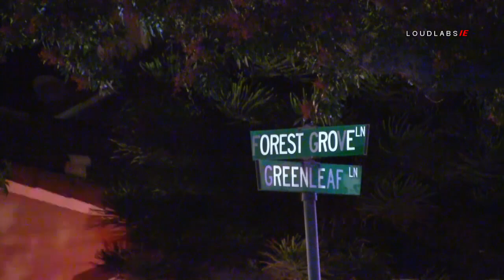Fatal Fire / Rancho Cucamoga 11.17.19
Rancho Cucamonga - At 11:31 PM Rancho Cucamonga Firefighters where dispatched to a residential structure fire. Upon the first unit arriving on scene they reported a two story multi family dwelling with flames appearing to be inside the residents. Firefighters began fighting in the offensive mode and began a search inside the residents. Upon entering one of the bed rooms firefighters put over the radio they had located one male inside suffering from a GSW and was DOA. Firefighters where able to knock down the fire before it reached the bed room or any combining structures. The San Bernardino County Sheriffs Department could be seen interviewing nearby residents about the individual who lived in the residents or if they had seen any suspicious activity. The San Bernardino County Sheriffs Homicide Division is investigating the scene.